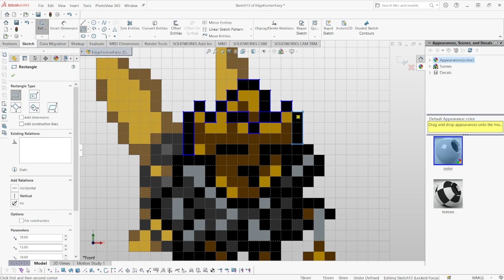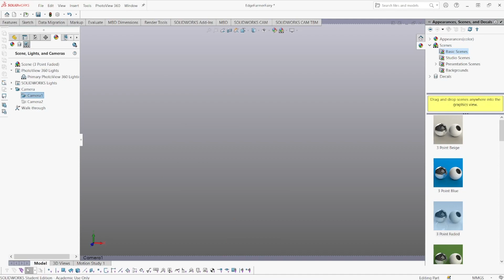Shovel Knight - Treasure Trove: Edge Farmer Fairy 3D Model / RTX Render TIMELAPSE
The Hedge
With
The Edge.